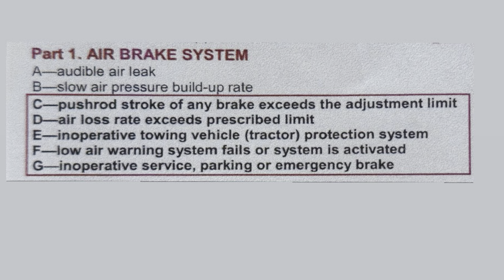Audible air leak / AIR BRAKE SYSTEM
if need any query plz ping me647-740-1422 ✅